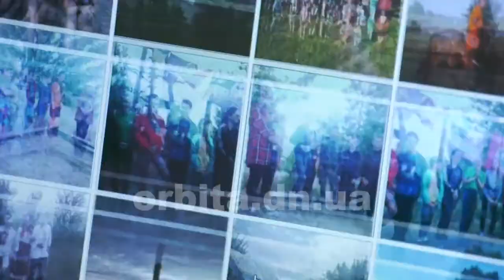На висоті 19.07.2019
Сюжети програми: 1. Майстер-клас  з  малювання  тигра. 2. Нові пригоди скаутів Покровська. 3. Танцювальний жанр шафл. 4. Особливості домашніх шиншил.